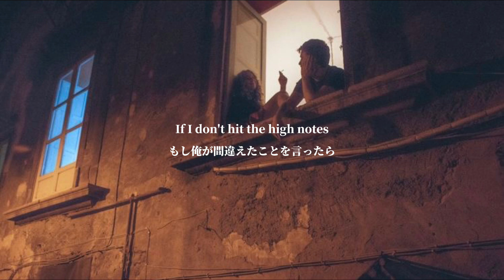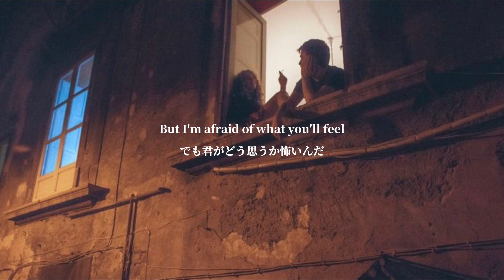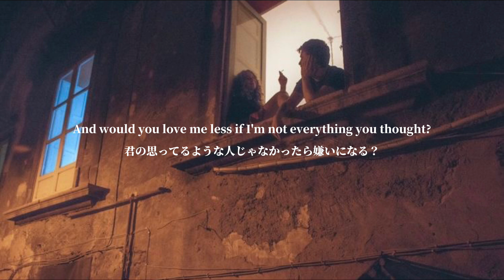[和訳] この明かりを消してもそばにいてくれる？ -Off-[リクエスト]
今回はリクエストで頂いたJake Scott のOff です！

ブログで洋楽和訳したものをYouTube上にアップしています。よかったらブログの方もチェックしてみて下さい👇